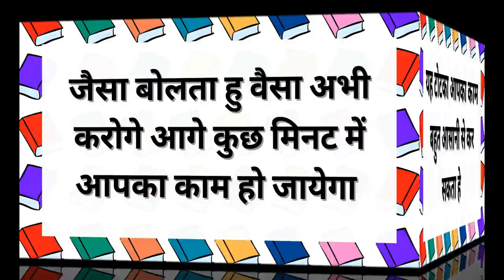यह बोलते ही आपको आपकी वो चीज़ मिल जाएगी जो देखते रहते हो